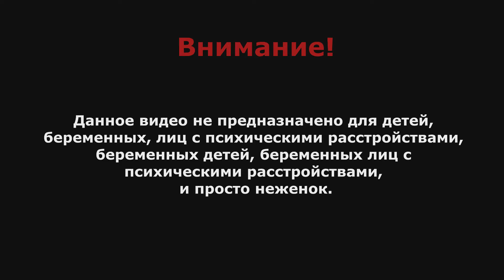Outlast: Whistleblower #4 - Я Балерина